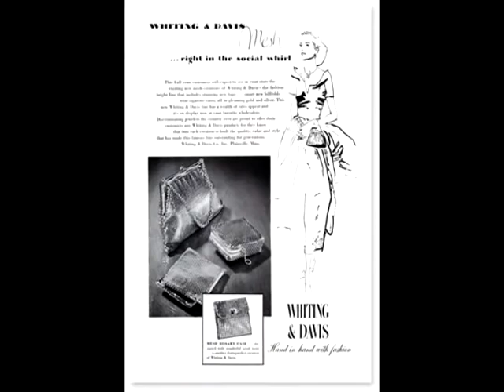VINTAGE 50's WHITING & DAVIS GOLD TONE METAL MESH BI-FOLD WALLET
VINTAGE1950's GOLD TONE METAL MESH BI-FOLD WALLET MADE IN USA by
WHITING & DAVIS est 1876

In 1892, Charles Whiting wove by hand the first Whiting & Davis handbag, transforming the ancient art of chainmail into an exquisite fabric. The small purse was crafted in plated ring mesh, roughly three inches square and featured a delicate twist closure and a simple leaf motif on the frame.
 Into the Fifties, Whiting & Davis' fashion jewelry was growing in recognition as the brand remained true to their dedication to fine craftsmanship and detail. Popular styles included cameo pendants and earrings and charm bracelets. In this decade, First Lady Mamie Eisenhower was spotted carrying a Whiting & Davis mesh handbag—a sight not all uncommon after Charles Whiting began a tradition of gifting handbags to every president's wife a handbag with gold mesh and exquisite diamonds.